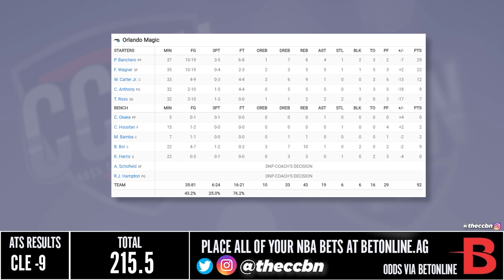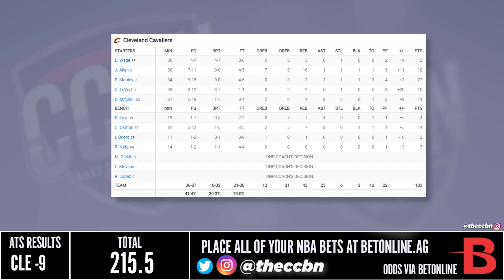Orlando Magic vs Cleveland Cavaliers - Full Game Highlights | October 26, 2022